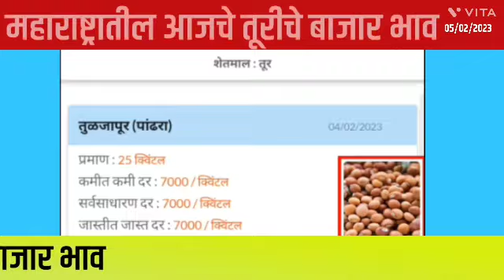आजचे तुर बाजार भाव || भाव वाढले || 05 फेब्रुवारी 2023